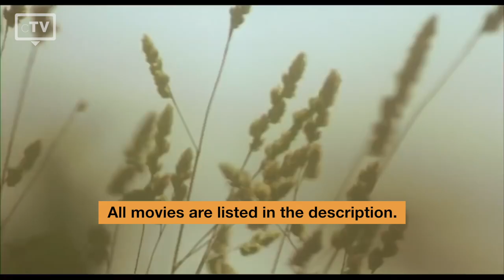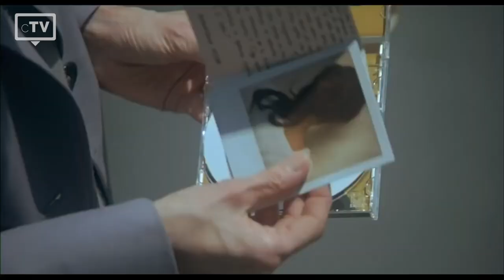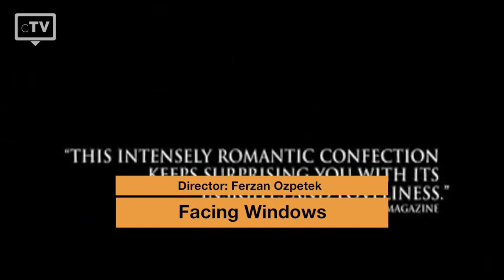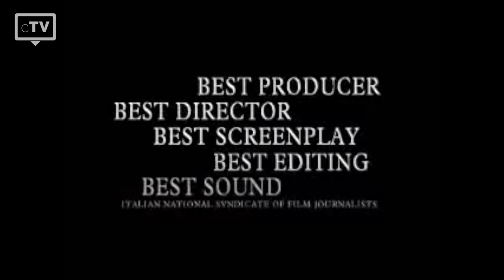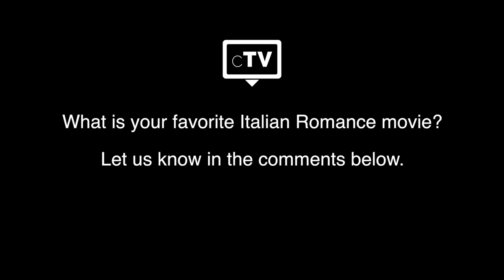TOP 5: Italian Romance Movies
We have picked the top 5 best Italian Romance movies that you have to watch. Italy is a country of romance, and there are plenty of Italian Love stories on the screen, which tell the romantic tales in all its forms.

Movies in this Ranking:
5. Pure Hearts:
4. I Am Love:
3. Facing Windows:
2. The Best of Youth:
1. Cinema Paradiso: